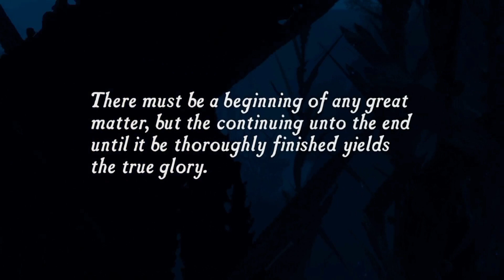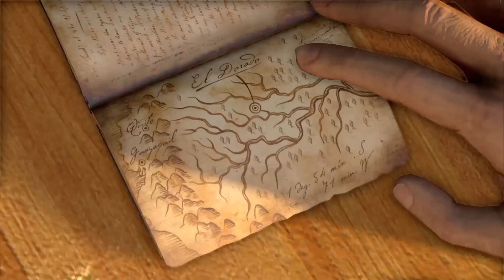UNCHARTED: DRAKE'S FORTUNE | AMBUSHED | PS5 | WALKTHROUGH #1